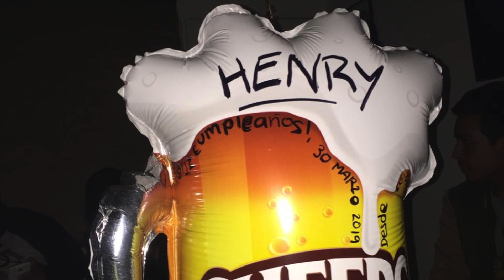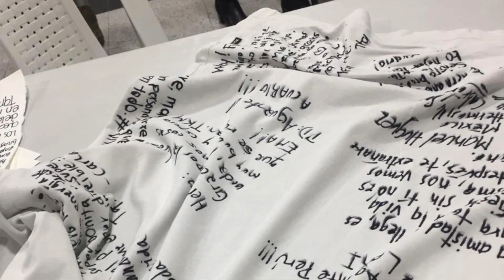Experiencia de Intercambio en la USTA Tunja: Henry Delgado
Compartimos la experiencia vivida por el estudiante Henry Delgado Universidad Andina de Cusco Perú, quien realizó su intercambio académico en la Facultad de Administración de Empresas de la Universidad Santo Tomas Seccional Tunja durante el periodo académico 2019-1.